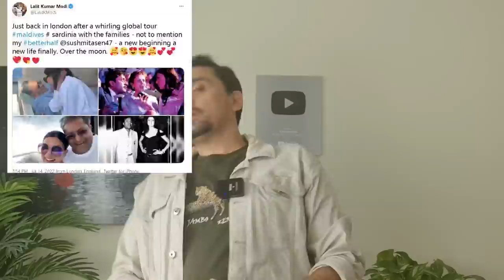Sushmita Sen's Family Reacts to Her Relationship with Lalit Modi | Exclusive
Get all the action in short on our Shorts channel